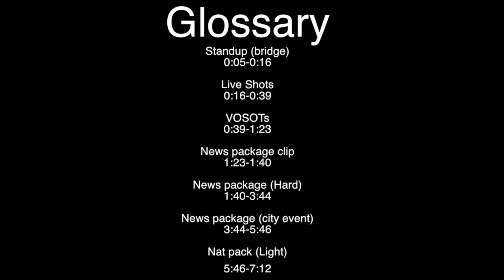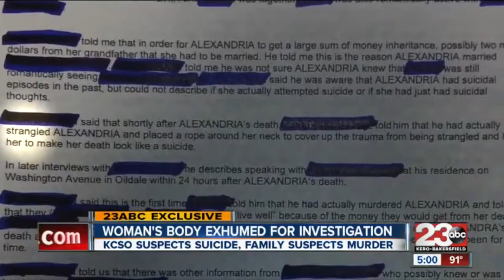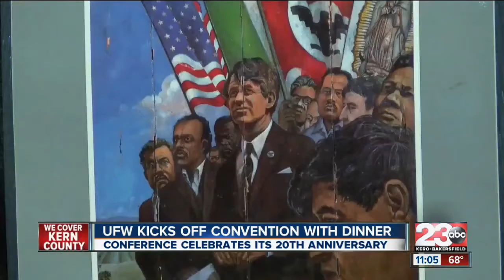David Kaplan Photographer Reel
This is my photographer reel from my time as a photographer at 23ABC, Bakersfield, Ca.